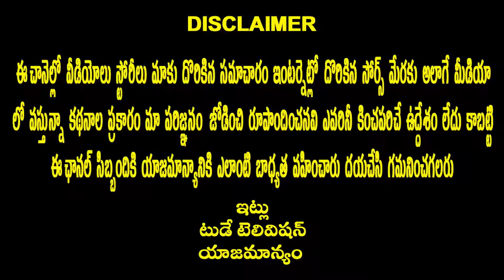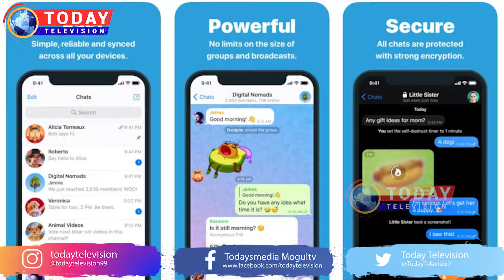telegram introduces live stream unlimited feature ||Today Television